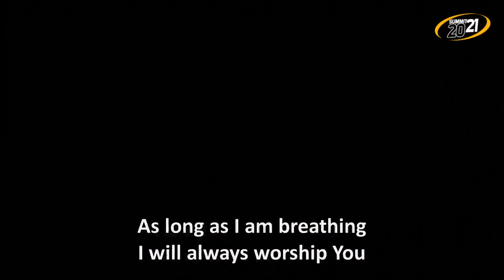360 Degrees Choir | Day 1 Praise and Worship at Summit 2021 Conference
SUMMIT 2021 CONFERENCE!

For more details, please click the link in Summit Abuja